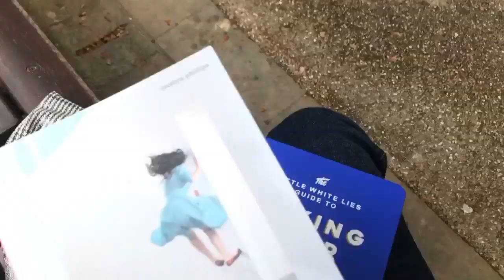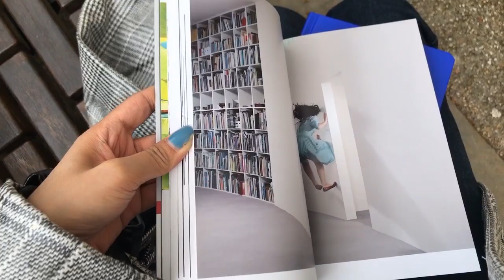VLOG 3-EXHIBITION DAY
今天去体验了一个特别棒的VR活动，特别给大家介绍一下Saatchi Gallery 的这个VR沉浸式体验和最近在展出的其他展览